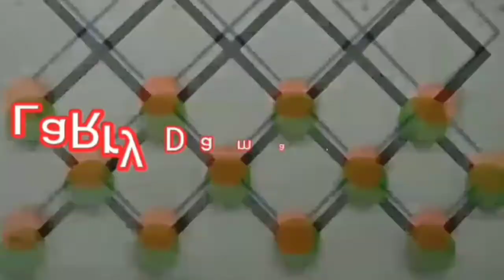HINULOG ANG LARO